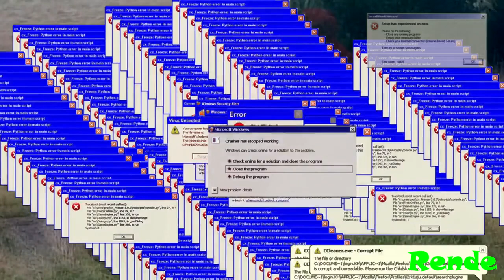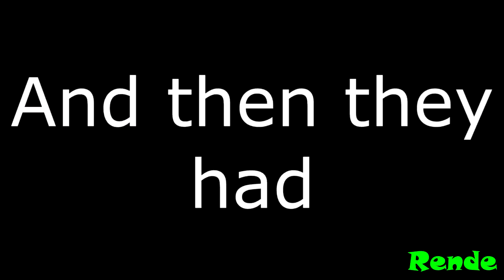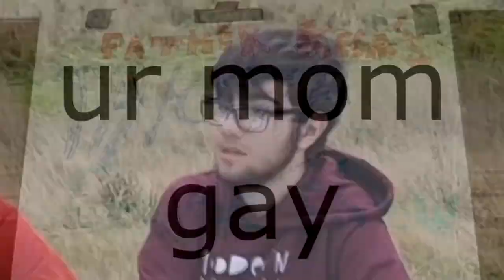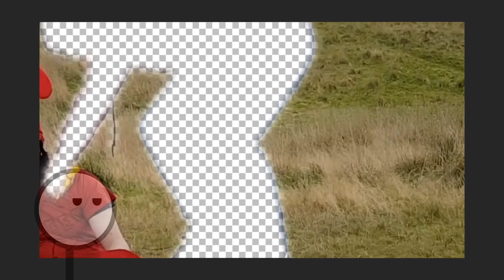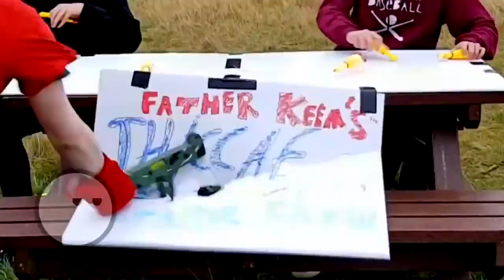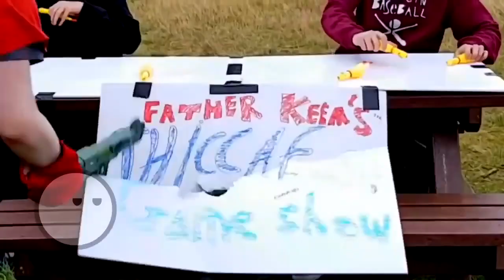The Worst Game Show Ever YTP Collab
pineapple pizza is alright ok

Participants:

TheMiningEngineer: it's me u knob